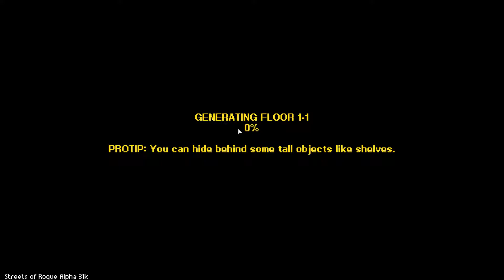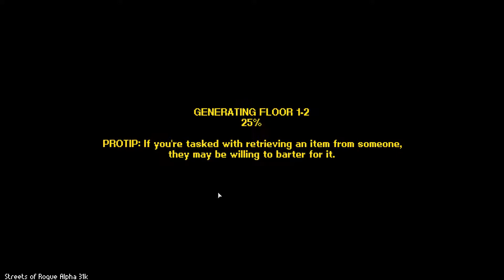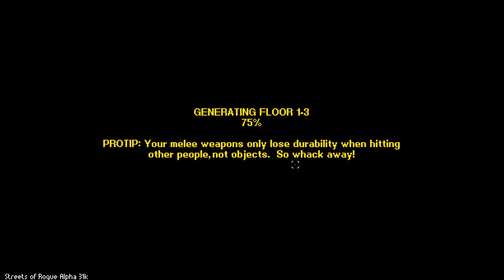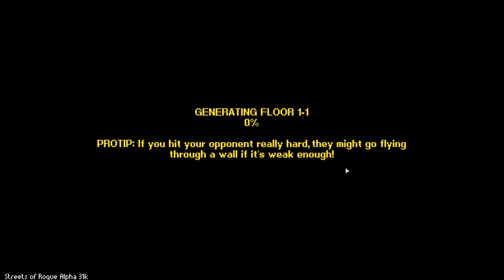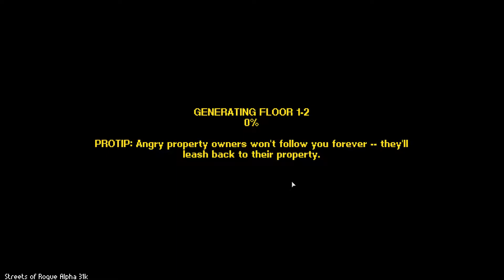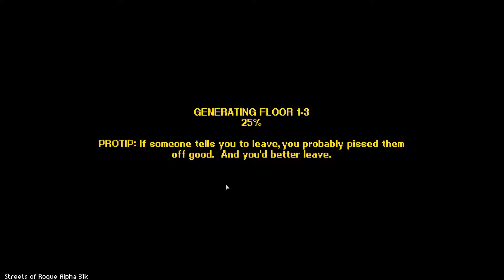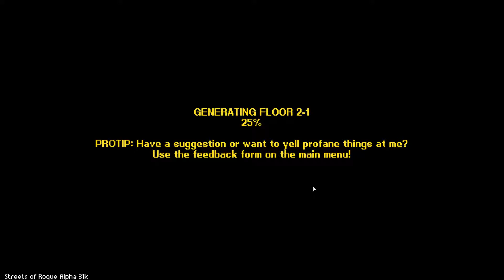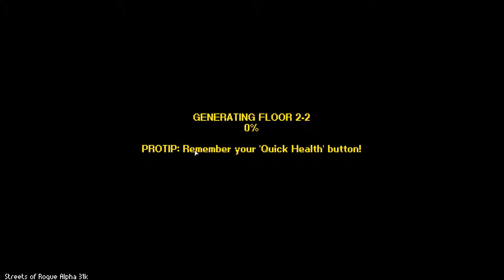Streets of Rogue, EP 7, Shapeshifter and Werewolf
In episode 7 we try out the Shapeshifter and Werewolf characters.

You Fight, sneak, and hack your way through randomly generated cities in Streets of Rogue as you take on a mission to get rid of the corrupt Mayor who stole all the towns booze. It's like Nuclear Throne meets Deus Ex, mixed with the anarchy of GTA. Rogue-lite meets immersive sim, and goes completely insane.